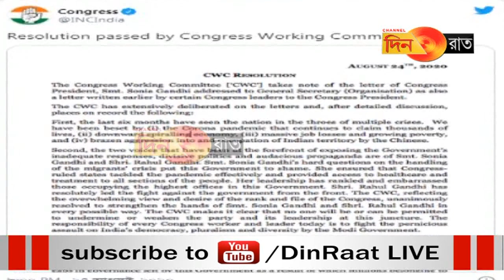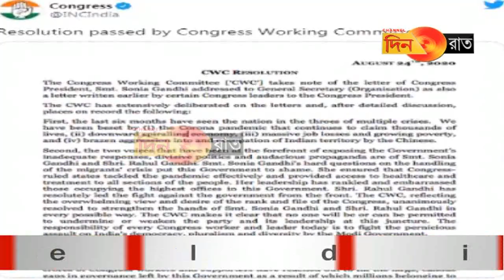কংগ্রেস সভাপতির দায়িত্বে আপাতত সনিয়াই